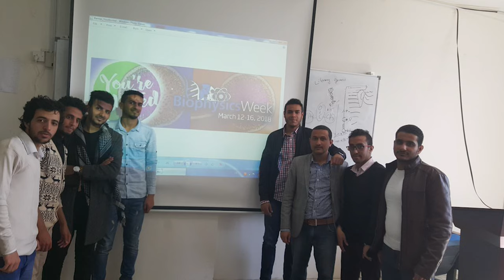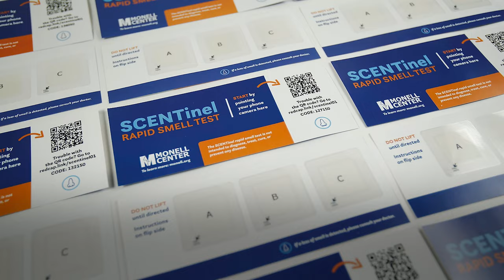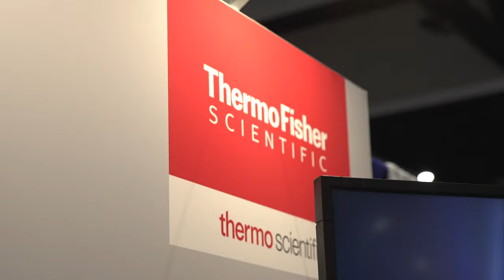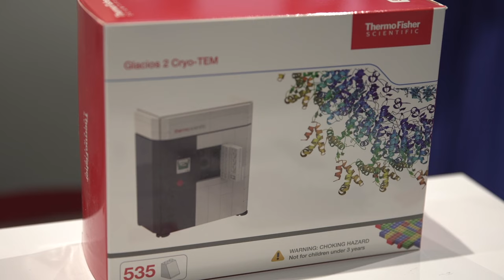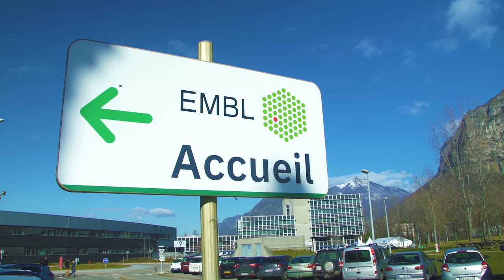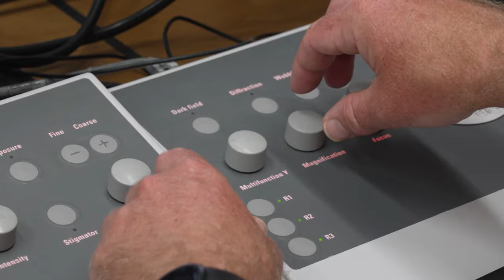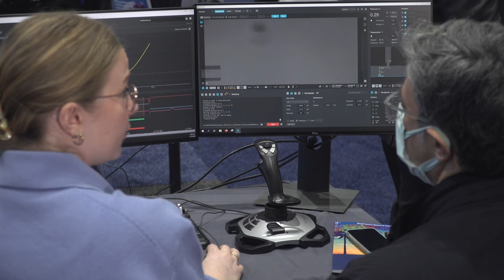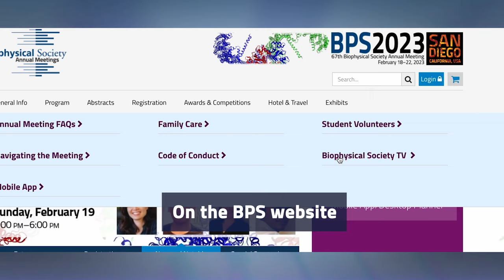Biophysical Society TV 2023 | Episode 2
This episode of Biophysical TV continues to highlight all the very best of this year's annual meeting. We'll feature both society and student leadership, as well as some of the hottest tech on the exhibit hall floor, plus some of the world's top biophysics research groups:

Monell Chemical Senses Center
Beijing Frontier Research Center for Biological Structure
European Molecular Biology Laboratory (EMBL)
Molecular Horizons, University of Wollongong